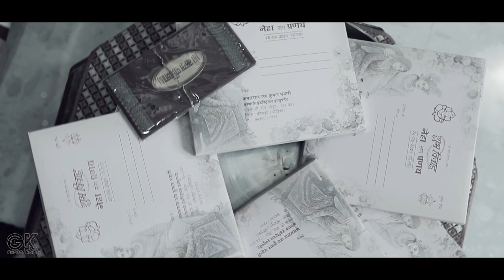COMING SOON II WEDDING TEASER II 2021 II NEHA & PRANAY II GK PHOTOGRAPHY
This video is wedding shoot with the couple NEHA &